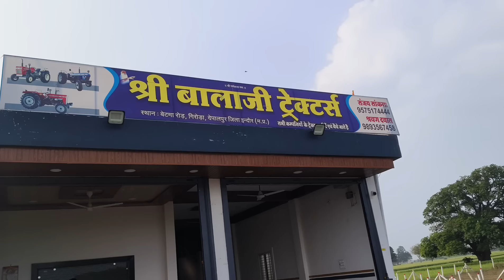यहां मिलते है 300 से 400घंटे चले हुए बैंक से खींचे हुए सेकंड हैंड ट्रेक्टर/ depalpur Tractor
सस्ते सस्ता ट्रैक्टर मात्र 50 हजार में  सेकंड हैंड ट्रैक्टर/ बैंक से खींचा हुआ ट्रैक्टर/300 घंटे चले

panwartractors

नमस्कार दोस्तों स्वागत है आपका हमारे यूट्यूब चैनल panwar Trectors  पर  दोस्तो आपको हमारे चैनल पर नए ट्रैक्टर के रिव्यू अथवा सेकेंड हैंड ट्रैक्टर्स वा  कृषि संसाधनो  से जुड़ी आधुनिक यंत्रों की विडिओ बनाकर  जानकारी दी जाती है ll

किसान साथियों आज की वीडीयो में हम आपके श्री बालाजी ट्रैक्टर देपालपुर  में सेकंड हैंड ट्रैक्टर की  जानकारी दी है आज की वीडियो में हमने आपको  स्वराज second hand tractor, messy fargusoin second hand tractor, POWERTRAC ERO , Mahindra जैसे इत्यादि ट्रैक्टर्स की जानकारी दी है /
धन्यवाद

सेकंड हैंड ट्रैक्टर न्यू स्टॉक 2024

second hand tractor Ujjain

second hand tractor 40 hp

second hand mini Tractor mp

swaraj 744 second hand tractor

 सेकंड हैंड ट्रैक्टर मध्य प्रदेश

सेकंड हैंड ट्रैक्टर ट्राली एमपी

सेकंड हैंड ट्रैक्टर की कीमत

सेकंड हैंड ट्रैक्टर up

second hand tractor महाराष्ट्र

सेकंड हैंड शो रूम

सेकंड हैंड ट्रैक्टर देपालपुर

New gromar tractor depalpur

बैंक से खींचा हुआ ट्रैक्टर एमपी

सेकंड हैंड ट्रैक्टर 4 wd

second hand tractor 2 wd

pawar Trector

depalpur second hand tractor Mandi

ओम साई राम ट्रैक्टर देपालपुर

देपालपुर ट्रेक्टर मंडी इंदौर

देपालपुर के सेकंड हैंड ट्रैक्टर

solis 4215 tractor

solis 5015 Second hand Tractor

Kubota mu 5502

Kubota 50 hp me second hand Tractor

POWERTRAC ERO 55hp Tractor

4 WD POWERTRAC ERO 55 hp Second hand

powrtrac 55 hp Second hand Tractor

john Deere 5205 second hand Tractor

485 second hand Eicher Tractor

EICHER 551 Tractor Bank se khicha huwa

solis 60 hp me second hand Tractor

EICHER 4 wd Second hand Tractor

सेकंड हैंड ट्रैक्टर का सबसे सस्ता बजार

 tractor second hand

second hand New Holland tractor

Massey tractor second hand

second hand forguson tractor

second hand Shivraj tractor

Shivraj tractor second hand

second hand four wheel tractor

Shivraj second hand four wheel tractor

Mahindra Tractor second hand

second hand kubota tractor

second hand Eicher tractor

second hand Balwan tractor

 second hand Sonalika tractor

second hand tractor mp

 tractor second hand

second hand swaraj 744 tractor

second hand swaraj 744

second hand tractor swaraj 744

second hand swaraj 855

second hand swaraj 735 swaraj tractor,

2nd hand swaraj tractor

second hand swaraj 735 tractor

second hand tractor swaraj 855

second hand tractor Badnagar tractor

tractor video

mahindra

Mahindra 475 XP puls

Mahindra 575 di XP Plus tractor

sonalika 42 rx shikandar

Mahindra saepanch 575 di Tractor

POWERTRAC ERO 47 Tractor

framtrac 45 classic EPI Tractor

sonalika 47 rx Tractor

sonalika Tractor

old sonalika tractor for sel

second hand sonalika

tractor Mandi Ujjain

tractor Mandi depalpur

tractor Mandi Badnagar Ujjain

Bank se khichaa huwa tractor

purane tractor Ujjain Mandi

Second hand Tractor Ujjain mp

Mahindra novo second handed Tractor

Second hand Tractor Madhya Pradesh

bank se khicha second hand Tractor

बड़नगर ट्रेक्टर मंडी

देपालपुर ट्रेक्टर मंडी 2023

उज्जैन के सेकंड हैंड ट्रैक्टर

Bank se khichaa huwa tractor New stock

purane tractor Ujjain Mandi badngar

बड़नगर ट्रेक्टर मंडी 2023

देपालपुर ट्रेक्टर मंडी

देपालपुर ट्रेक्टर मंडी 2024 न्यू स्टॉक

न्यू वीडियो सेकंड हैंड ट्रैक्टर

सेकंड हैंड ट्रैक्टर अंडर 3 लाख

 सेकंड हैंड ट्रैक्टर भोपाल

सेकंड हैंड ट्रैक्टर सीहोर

Tractor Mandi Indore

Second hand Tractor show room

Tractor nilami in mp

Mahindra all Tractor

Second hand Tractor 45 hp

second hand Tractor under 1 lakh

sonalika Tractor

second hand sonalika

tractor Mandi Ujjain

tractor Mandi depalpur

second hand tractor undar 1 lakh mp

बड़नगर ट्रेक्टर मंडी

सेकंड हैंड ट्रैक्टर इंदौर

सेकंड हैंड ट्रैक्टर बिकाऊ

सेकंड हैंड ट्रैक्टर जबलपुर